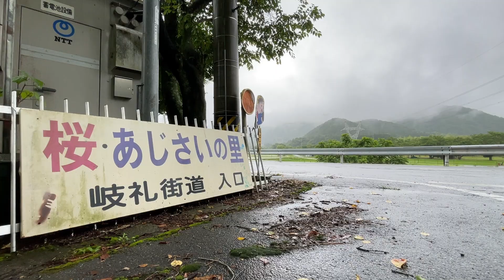A rainy day scenery in the countryside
During the Tsuyu (rainy season) in Japan, hydrangea flowers bloom beautifully. I don't really like the rain, but I can see blooming hydrangeas here and there in the countryside, which brightens my mood.

My hometown is a rural Japanese town with very little that is nationally known and no McDonald's or Starbucks. When I was young, I used to wonder why I was born in such a rural town. But my foreign friends made me realize the beauty of this town. The important thing is not the tourist attractions or the famous chain stores, but this vast expanse of rich nature. There is no need to create something new. I thought that everyone should see the wonderfulness of what we have now. I used to think that I had to work hard as a company employee. Instead, I wanted to do what made me feel comfortable. I hope you will be comforted by the beauty of my hometown. I love Japanese culture, not only the language but also the way of thinking and the unique culture of each region. I hope that my way of thinking and living will have a small positive influence on you, too.

sound source: zukisuzuki BGM